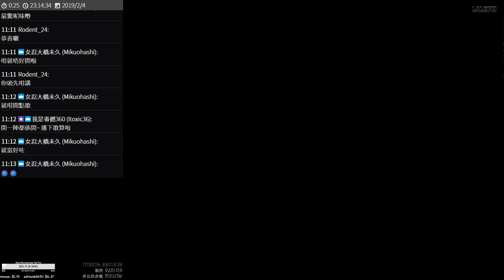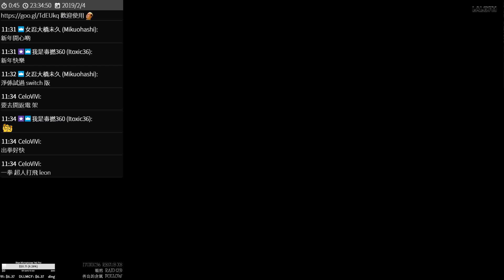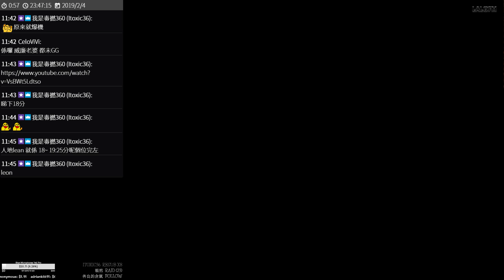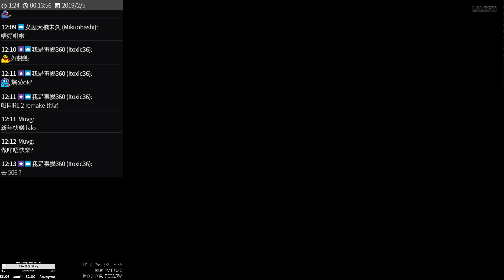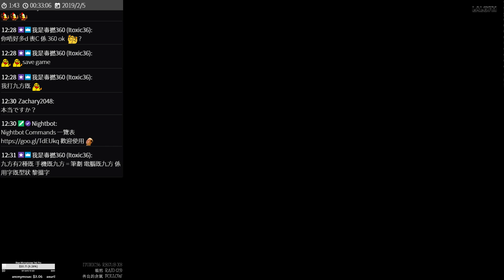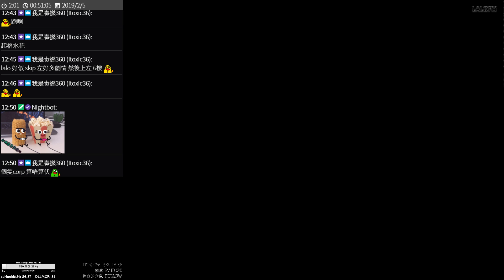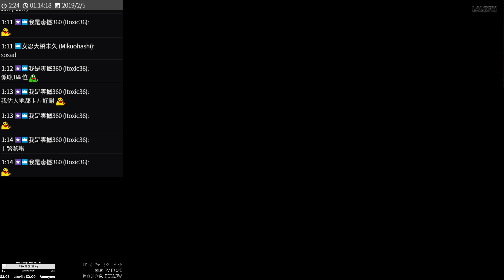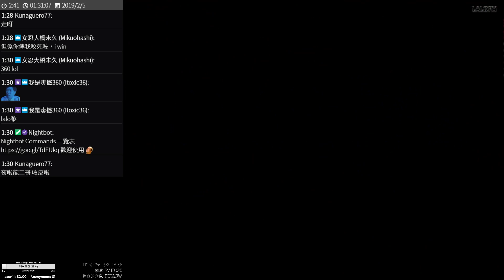【Feb 4】(Day 3) { Playthrough } Biohazard 1.5 內部開發版本